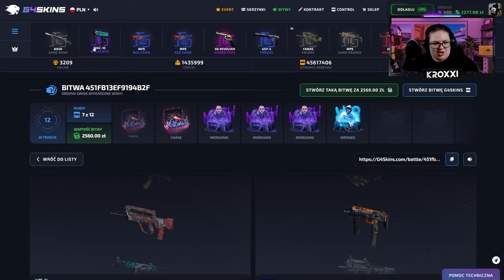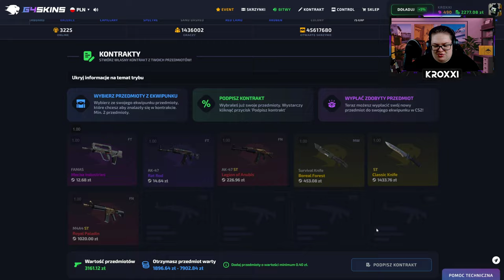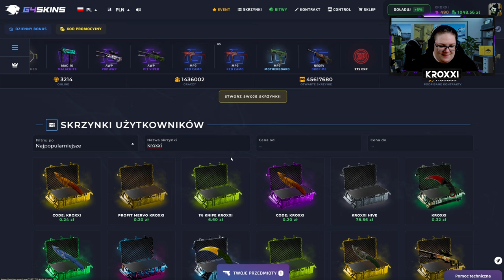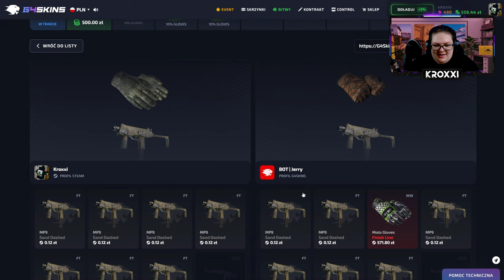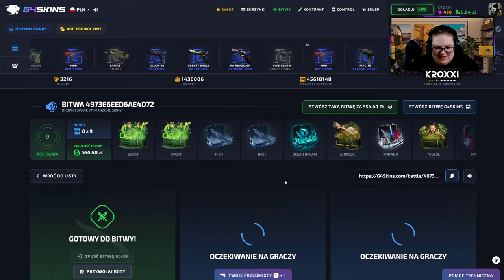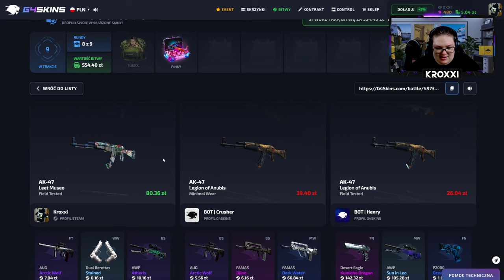⚠️ KONTRAKT za 3.000 ZŁ! 🤯 | G4SKINS 💸